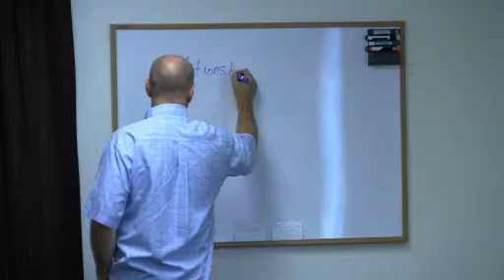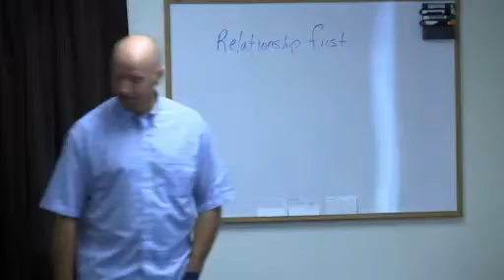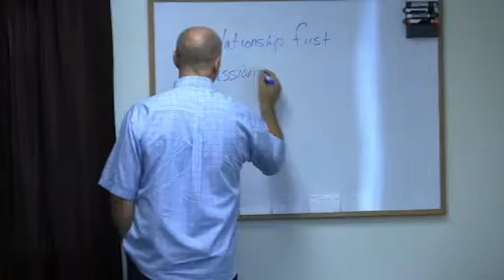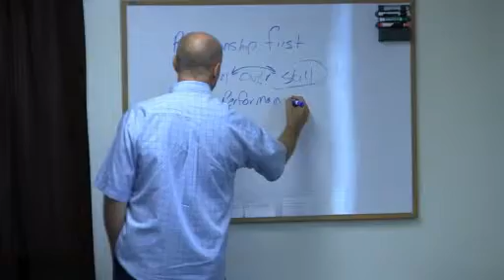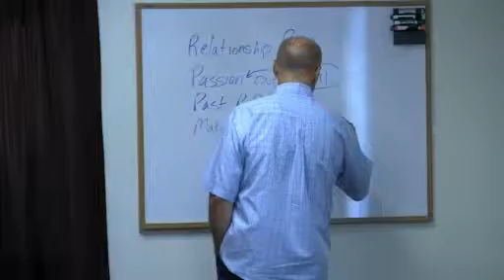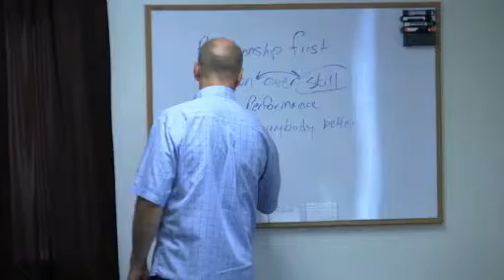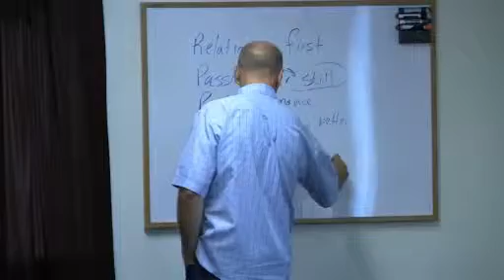Staff Chapel 08/19/14